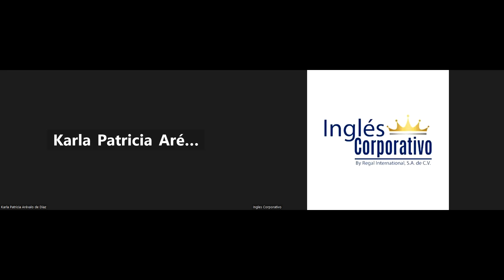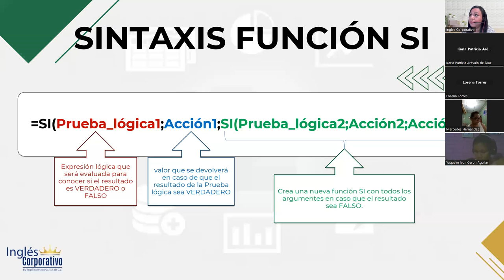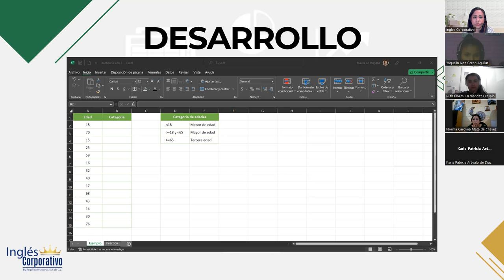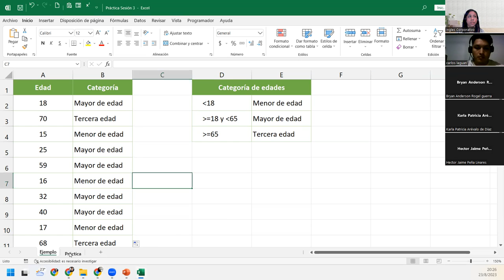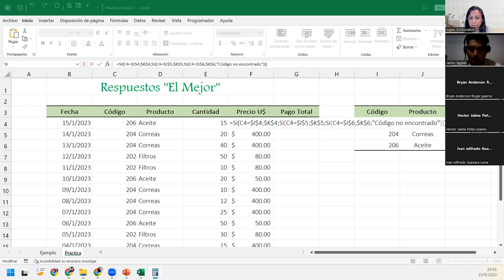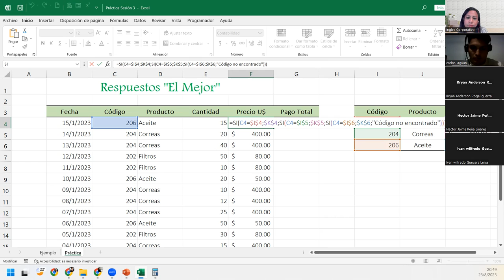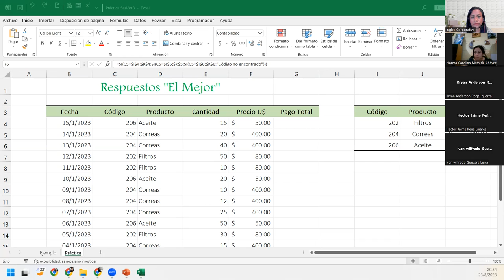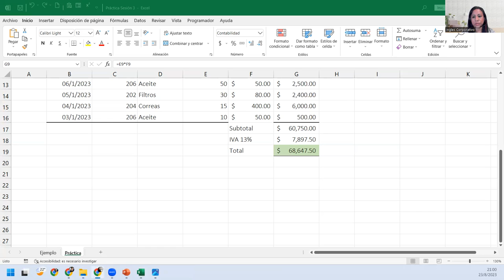Sesión3-23-08-2023-IC29811-0012-2023-DelCid-Función SI anidada